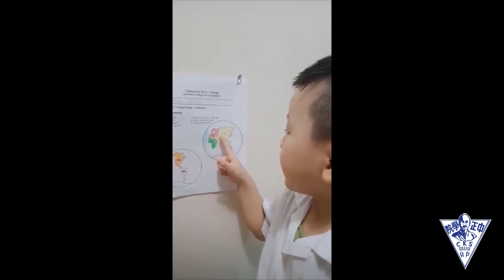Montessori Prekinder Continent Song Part 2